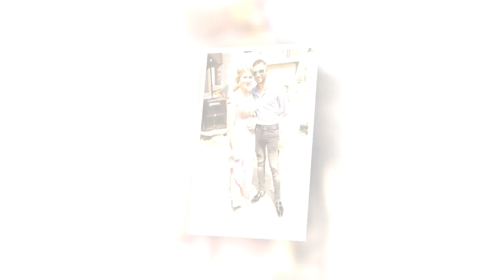MIRBA SAŠKA & SEJDIJA PART-1 02.08.2019 LESKOVAC VIDEO PRODUCTION STUDIO ROMA 4K ELVIS LESKOVAC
Facebook Fan page Studio Roma
Skayp: Studio Roma Full HD
Hvalla! ;)